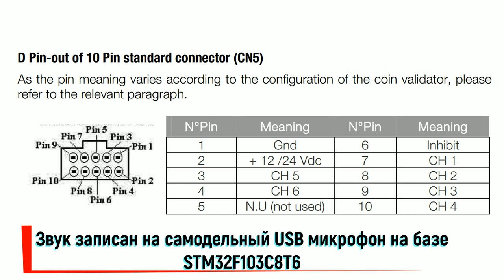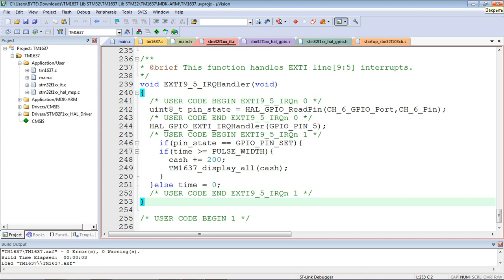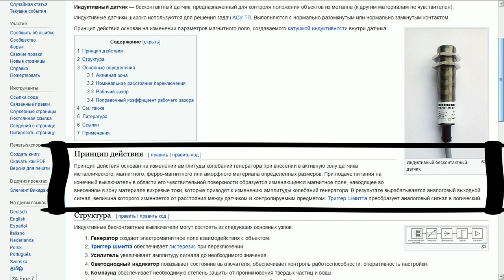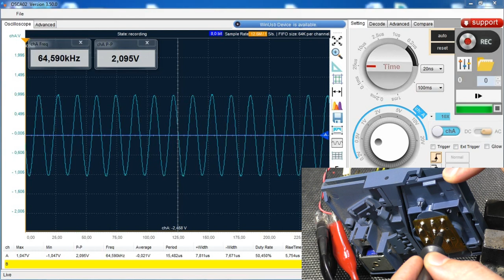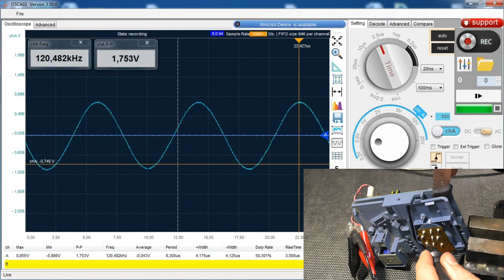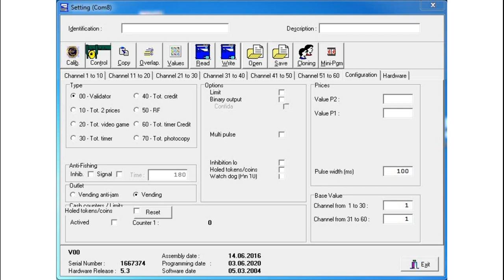КАК РАБОТАЕТ МОНЕТОПРИЕМНИК ?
Что находится внутри монетоприемника и как он работает? Подключение к микроконтроллеру STM32. Ко мне в руки попал один из вариантов монетоприемника Comestreo RM5 EVOLUTION RL5F0024RU1 и у меня есть возможность его разобрать.

00:00 монетоприемник подключен к STM32 тест
00:22 работа электромагнита после распознавания монеты
00:37 приветсвие и суть ролика
00:55 интерфейс  взаимодействия  с внешними устройствами
01:41 для чего колодка из 6 дип переключателей ?
01:50 интерфейс подключения к ПК
02:03 пути прохождения монет
02:07 алгоритм обработки монетоприемника на микроконтроллере STM32
02:36 разборка монетоприемника
03:01 что находится в нутри монетоприемника и как это работает
03:56 сопротивление катушек индуктивных датчиков
04:22 как работает индуктивный датчик
05:05 частоты работы генераторов индуктивных датчиков
05:27 открытие крышки монетоприемника реакция,осцилограммы
06:08 обьяснение поведения катушек датчкика с генератором 16kHz
06:18 рекация монетоприемника на железную линейку осцилограммы
06:30 выводы по работе индуктивных датчиков на основании осцилограмм.
07:08 сервисное програмное обеспечение монетоприемника
07:39 заключение.
07:51 катушки со стороны крышки, шторы управляемые электромагнитом.